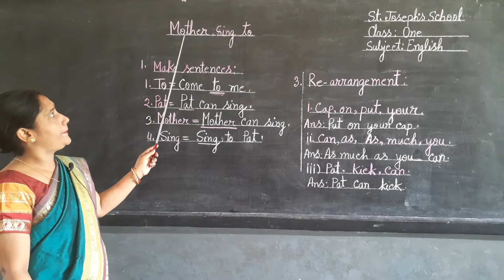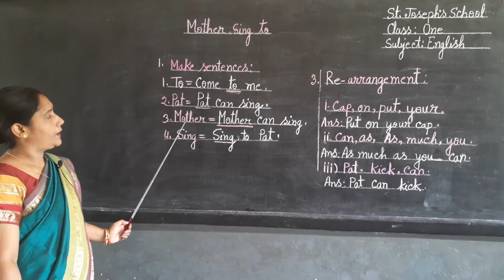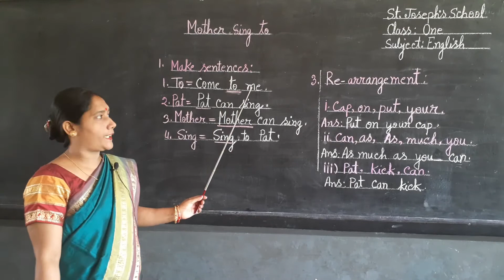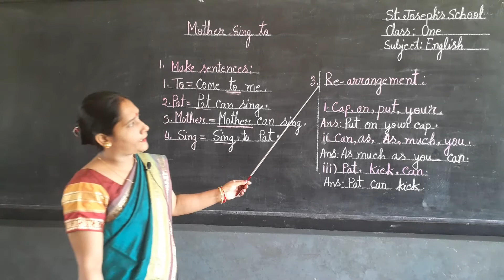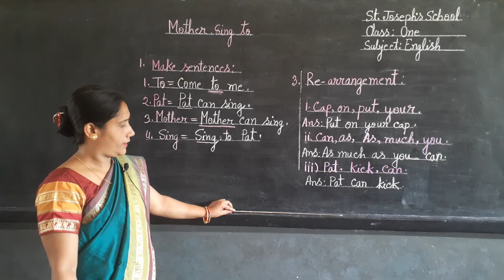Class One Subject English The Radiant Way Part 3